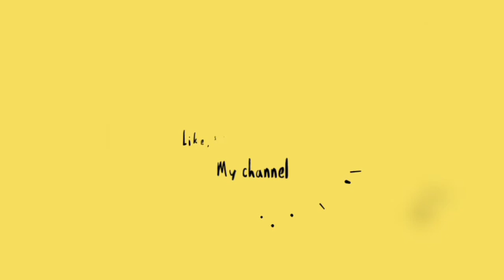మూడవశుక్రవారవరలక్ష్మీవ్రతశుభాకాంక్షలు🙏రెస్టారెంట్ స్టైల్ మసాలా మష్రూమ్ కేప్స్పీకమ్ కర్రీ😋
This vedio is about మూడవశుక్రవారవరలక్ష్మీవ్రతశుభాకాంక్షలు🙏రెస్టారెంట్ స్టైల్ మసాలా మష్రూమ్ కేప్స్పీకమ్ కర్రీ😋